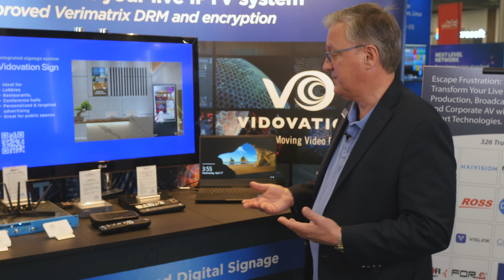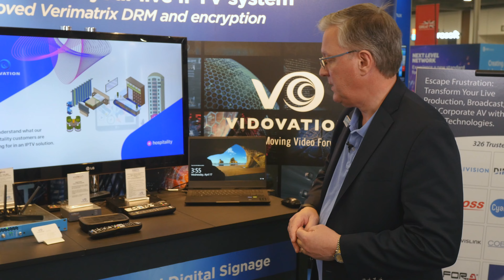Exploring the latest in IPTV and Digital Signage Solutions from VidOvation at NAB 2024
At NAB 2024, VidOvation, a leading provider of innovative technology solutions, showcased its cutting-edge offerings in the realm of IPTV (Internet Protocol Television) and digital signage. Jim Jachetta, the CTO and co-founder of VidOvation, provided an insightful preview of the company's booth, offering a glimpse into the advanced features and functionalities of their products.

VidOvation's IPTV Offering

VidOvation's booth at NAB 2024 featured an impressive array of IPTV solutions tailored for enterprise use. One of the highlights was their integration of DirecTV within their IPTV and digital signage systems. Jim Jachetta introduced the DirecTV COM3000 high-density receiver, a compact yet powerful device capable of receiving up to 43 channels of DirecTV in just one rack unit. Moreover, VidOvation offers versions of this platform that can handle up to 138 DirecTV channels simultaneously, making it a scalable solution for businesses of all sizes.

Middleware and Smart TV Management

Central to VidOvation's IPTV system is its robust middleware, which serves as the backbone for controlling set-top boxes and managing smart TVs. The company collaborates with industry giants like Samsung and LG to ensure seamless integration with hospitality-grade smart TVs. Additionally, VidOvation supports various set-top boxes, including those from Amino and LG, providing customers with flexibility in device selection.

Integration of House Feeds and Digital Signage

VidOvation goes beyond traditional IPTV solutions by offering integration capabilities for house feeds or internal feeds into the television system. This feature is particularly beneficial for studio and broadcast customers, allowing them to bring stage feeds directly into the television system for real-time monitoring of productions. Moreover, VidOvation's IPTV system seamlessly integrates digital signage, enabling businesses to deliver a blend of live television content and informational or marketing messages in common areas such as lobbies, break areas, or casino floors.

Versatility and Applications

With VidOvation's IPTV and digital signage solutions, businesses gain a versatile platform for distributing live television content across their network. Whether it's for entertainment, information dissemination, or marketing purposes, VidOvation's systems offer a comprehensive solution tailored to each customer's unique needs. From convention centers to corporate offices, VidOvation's technology applications are diverse and impactful.

Conclusion

As Jim Jachetta emphasized, VidOvation stands ready to assist businesses in leveraging the power of IPTV and digital signage to enhance their operations. Whether you're in need of live television distribution or seeking to enrich your digital signage strategy, VidOvation provides the expertise and solutions to meet your requirements. For more information or inquiries, don't hesitate to contact VidOvation and explore the possibilities of IPTV and digital signage for your organization.